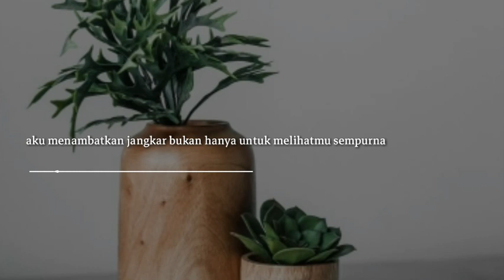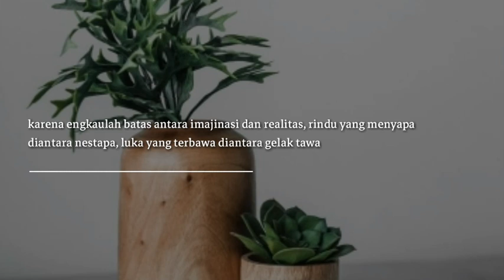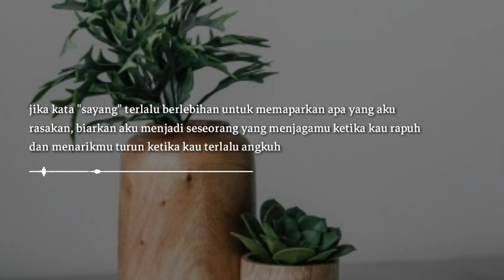Puisi "Dimensi Setelah Kedatanganmu" Karya Fiersa Besari |Musikalisasi Puisi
Satu karya bung fiersa lagi nih yang membuatku bungkam,
Jika kalian suka videonya jgn lupa klik like, dan jangan lupa juga comment di bawah ya.
Jika merasa terhibur, silahkan share video ini ke teman" kalian agar mereka juga mendengarkan.